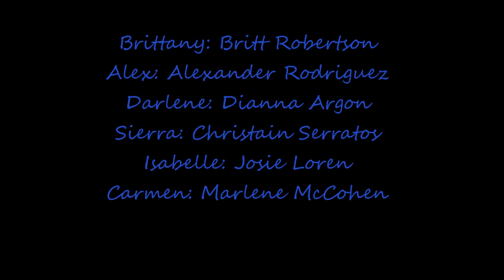Perfect Chemistry Dream Cast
It's one of my favourite books (Perfect Chemistry by Simone Elkeles) and I'd like to watch it as a movie so I decided to make a cast. If you like the book, watch this video! :))